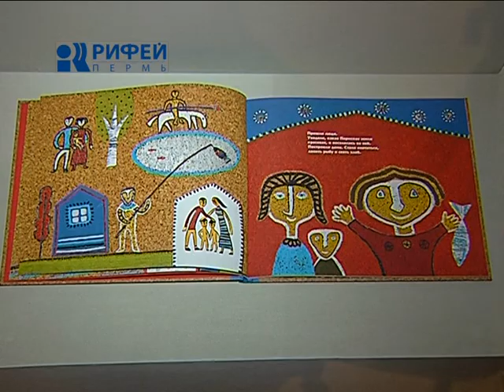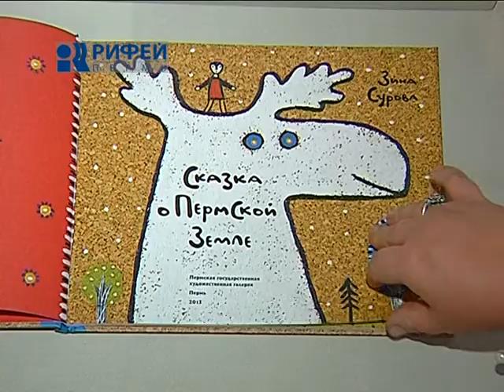сюжет Cказка о Пермском крае 9 12 13